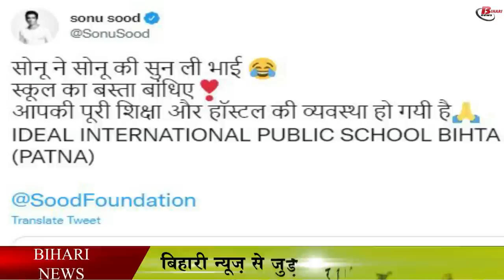आखिर कितने जगह पढ़ेगा सोनू